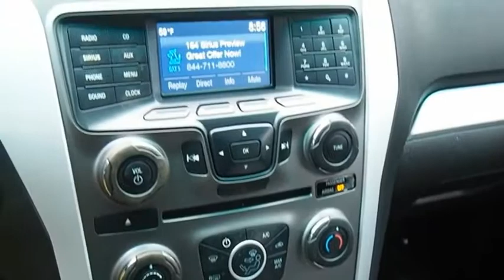2015 Ford Explorer Claremore OK P7103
1FM5K7D83FGA33577 P7103
2015 Ford Explorer XLT

People everywhere will love the way this 2015 Ford Explorer XLT drives with features like a backup sensor, rear climate control, parking assistance, Bluetooth, braking assist, hill start assist, stability control, traction control, Sirius satellite radio, and a MP3 player.  It comes with a 6 Cylinder engine.  This one's a deal at $24,900.  With a crash test rating of 5 out of 5 stars, everyone can feel secure.  Exhibiting a ravishing silver exterior and a charcoal black interior, this vehicle won't be on the market for long.  Conveniently lock and unlock your vehicle hands-free thanks to keyless entry.  Don't wait on this one.